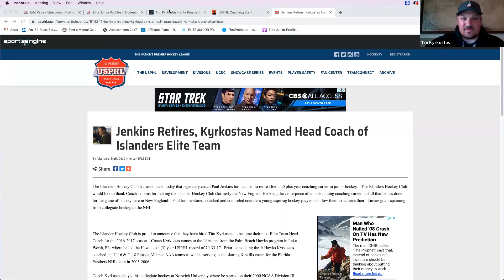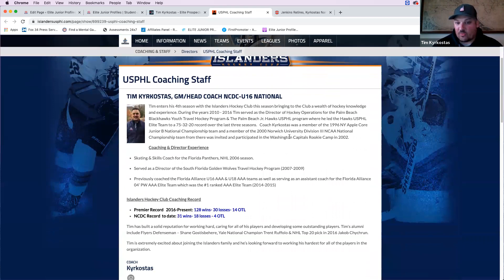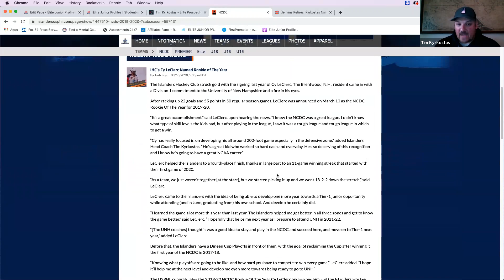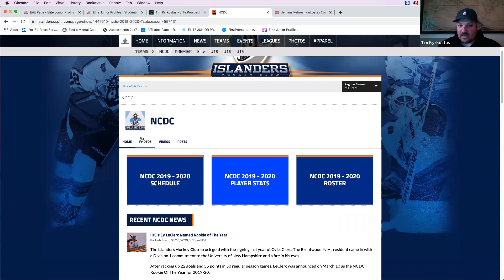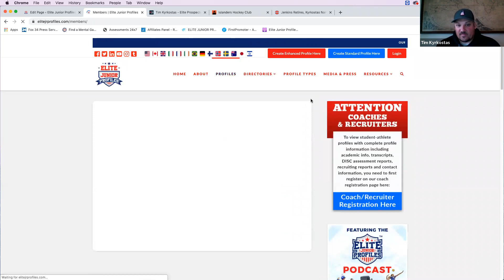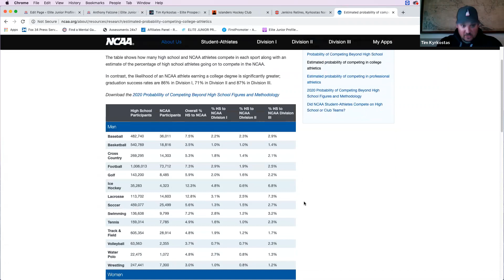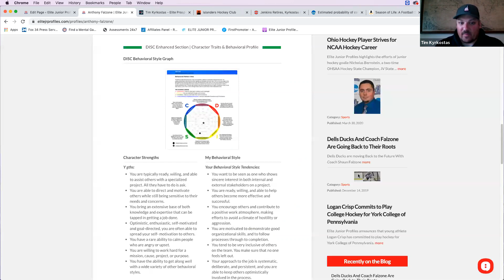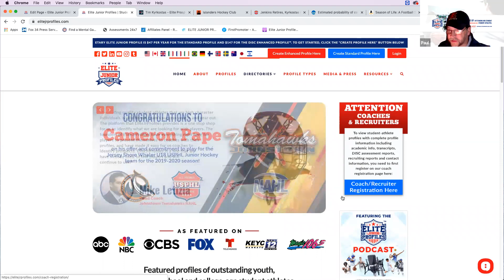Coach Tim Kyrkostas | Islanders Hockey Club | Elite Junior Profiles Podcast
About Coach Tim Kyrkostas

Tim enters his 4th season with the Islanders Hockey Club this season bringing to the Club a wealth of hockey knowledge and experience. During the years 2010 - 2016 Tim served as the Director of Hockey Operations for the Palm Beach Blackhawks Youth Travel Hockey Program & The Palm Beach Jr. Hawks USPHL program where he led the Hawks USPHL Elite Team to a 75-32-20 record over the last three seasons.  Coach Kyrkostas was a member of the 1996 NY Apple Core Junior B National Championship team and a member of the 2000 Norwich University Division III NCAA National Championship team from there was invited and participated in the Washington Capitals Rookie Camp in 2002.

Coaching & Director Experience

Skating & Skills Coach for the Florida Panthers, NHL 2006 season.
Served as a Director of the South Florida Golden Wolves Travel Hockey Program (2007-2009)
Previously coached the Florida Alliance U16 AAA & U18 AAA teams as well as serving as an assistant coach for the Florida Alliance 04’ PW AAA Elite Team which was the #1 ranked AAA Elite Team (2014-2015)
Islanders Hockey Club Coaching Record

Premier Record  2016-Present: 128 wins- 30 losses- 14 OTL
NCDC Record to date: 31 wins- 18 losses - 4 OTL
Tim has built a solid reputation for working hard, caring for all of his players and developing some outstanding players. Tim's alumni include Flyers Defenseman – Shane Gostisbehere, Yale National Champion Trent Ruffolo & NHL Top 20 pick in 2016 Jakob Chychrun.

About Elite Junior Profiles
Elite Junior Profiles was created by coach Paul Pechmann in partnership with Lane Houk, a marketing and software partner that powers our world-class technology, website and marketing efforts for EJP and our student-athletes using the platform to build a stellar online profile and using it to differentiate themselves in the highly competitive space of junior and college athletics and the college recruiting process.

EJP also provides Student-Athlete public relations consulting along with parent/player advisory and mentoring services for those families looking for expert assistance navigating the youth to high school to college process for their student-athlete. EJP Student-Athlete Advisory services are for families who want to avoid the common pitfalls involved in amateur sports and highly competitive endeavors and for those who would like an objective, experienced advisor alongside the family and student-athlete in their development, performance and need to achieve and maintain a healthy school, sport and life balance.